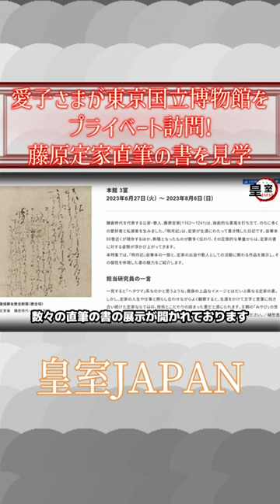愛子さまが東京国立博物館をプライベート訪問で鎌倉時代の藤原定家直筆の書を見学→「夏休みも学業優先なさってるんですねご立派です」【皇室JAPAN】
愛子さま
雅子さま

愛子様20歳をきっかけに沸いて出た皇籍復帰の最筆頭の賀陽家とは